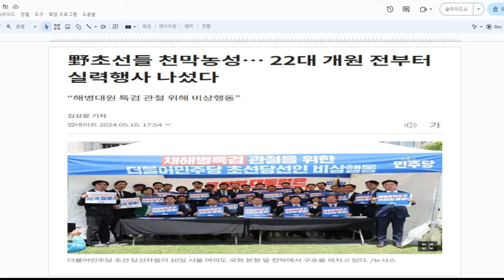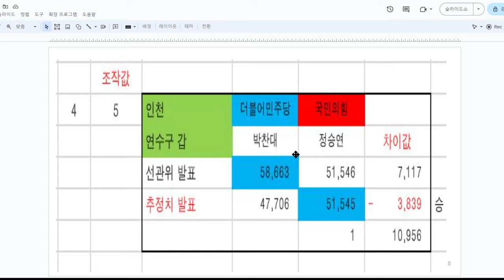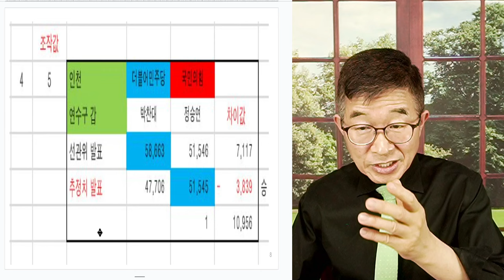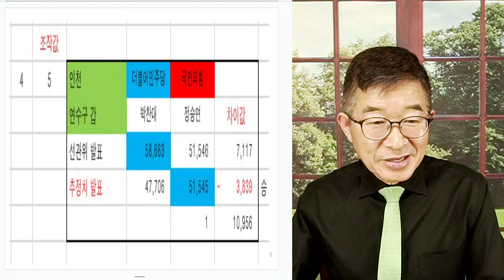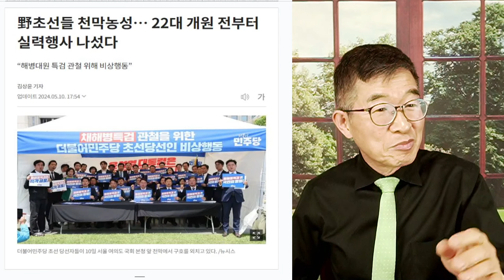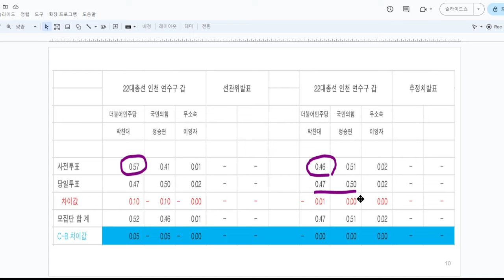뭘 못하겠나! / 민주당 초선들, 천막농성 / 앞으로 얼마나 수모를 당할까! 자업자득 [공병호TV]